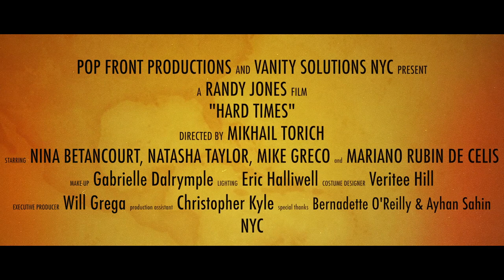Randy Jones "Hard Times - Ballad of the Gunslinger" Village People Cowboy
RANDY JONES - "HARD TIMES - BALLAD OF THE GUNSLINGER"  Official Musical Short Film
(A2B Epic Extended Disco Hustle Chalante Mix) Randy Jones · Emre Yilmaz
Starring: Nina Betancourt, Natasha Taylor, Mike Greco and Mariano Rubin de Celis
Make-up: Gabrielle Dalrymple Lighting: Eric Halliwell Costume Design: Veritee Hill
Production Assistant: Christopher Kyle
Executive Producer: Will Grega
Art Direction by Mariano Rubín de Celis
Special Thanks: Young Pals Music, Bernadette O'Reilly & Ayhan Sahin

NYC, 2017

additional visual content:
arcticmayhem & superfunny798